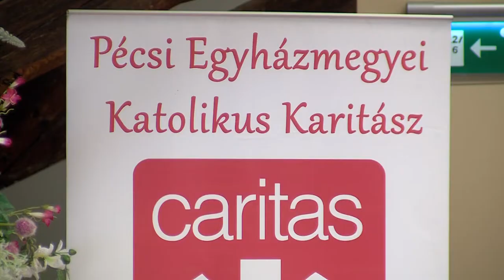Majnek Antal nyugalmazott munkácsi püspök Pécsen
A Pécsi Egyházmegyei Karitász munkatársainak lelkigyakorlattal egybekötött találkozóját rendezték május 21-én, Pécsen. A lelkigyakorlatot Majnek Antal nyugalmazott munkácsi püspök vezette, aki a találkozó alkalmából szentmisét mutatott be a pécsi székesegyházban. A találkozóra szerte az egyházmegyéből érkeztek önkéntes szolgálattevők.